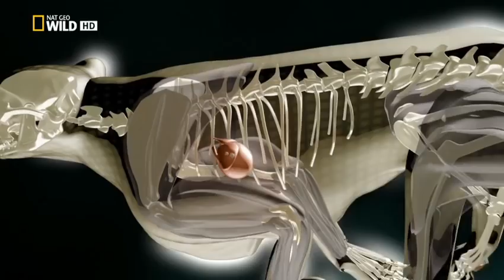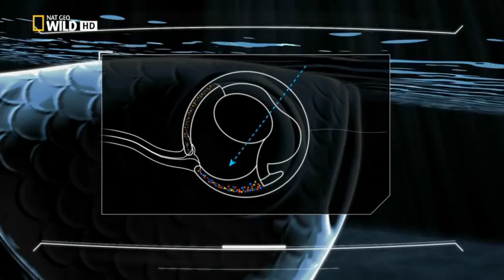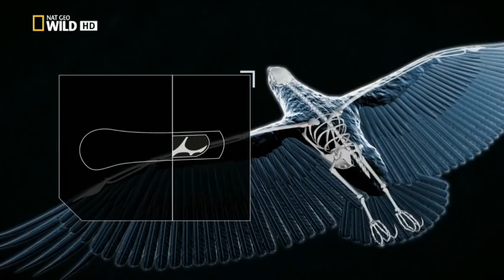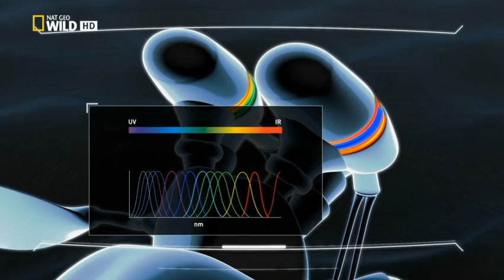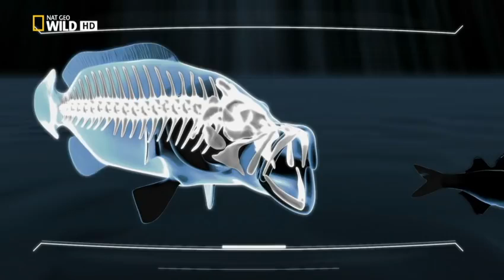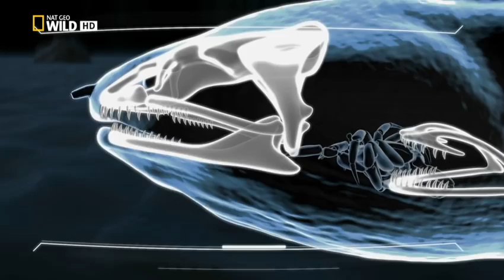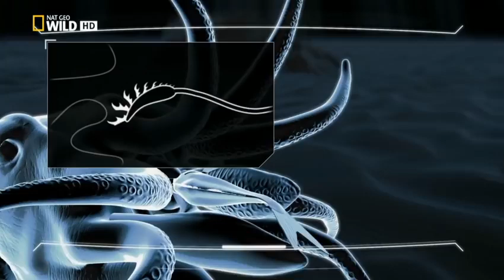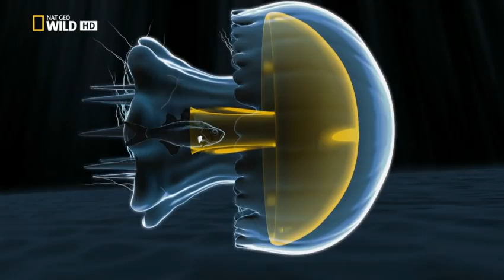Velocidad Asesina Nat Geo Wild Documental (En Español)